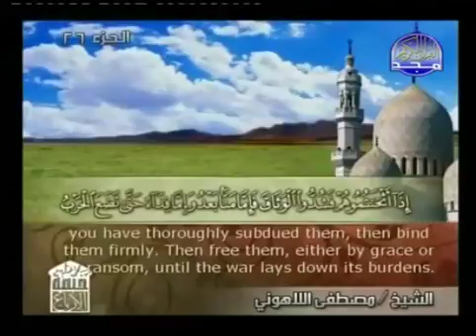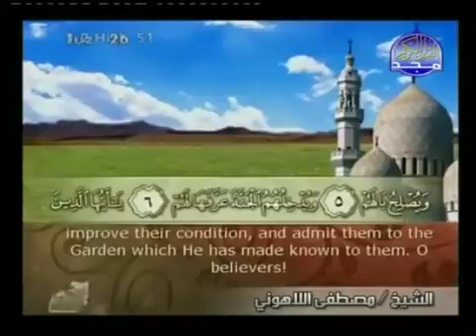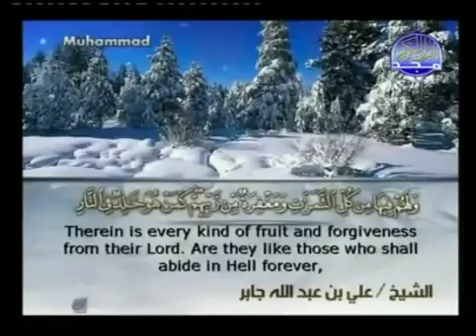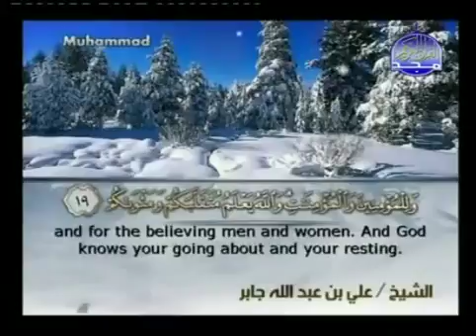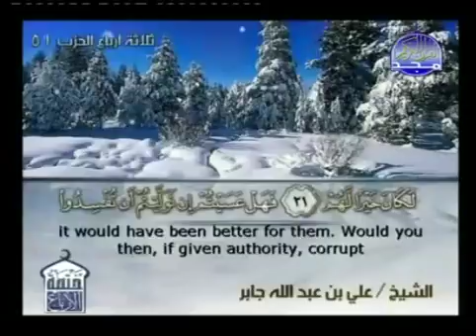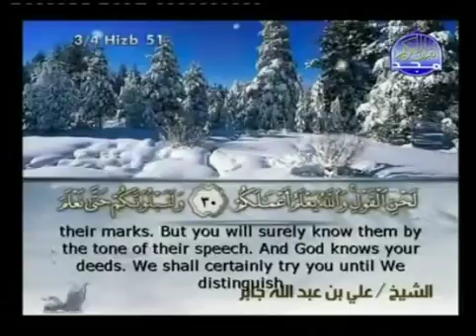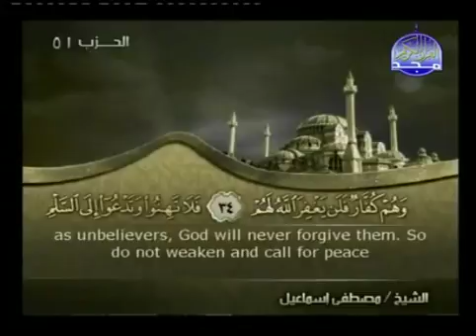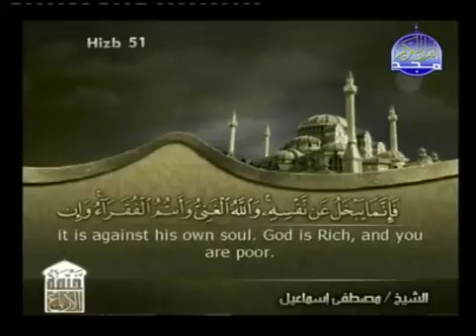Holy Quran with English Subtitle [047] Surah Muhammad